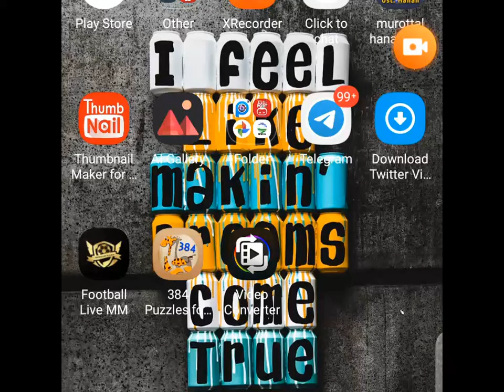Gak Nyangka ini hasil foto Samsung A51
Samsung Indonesia baru aja merilis ponsel teranyar yaitu Samsung Galaxy A51, salah satu fitur yang jadi andalan yaitu kamera yang mengusung 4 kamera yang salah satunya beresolusi 48MP.

Untuk memotret dengan lensa 48MP pada Galaxy A51, pengguna bisa memilih rasio 3:4 High (48MP). Hasil foto diatas bikin kalian jadi yakin gak guys buat beli seri Galaxy keluaran terbaru ini?

dan video tips trik lainnya

source:uzone.id